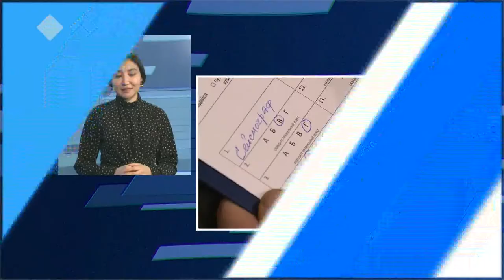Алтынньы 27 күнүгэр георгафияҕа дьыктаан ыытыллыа